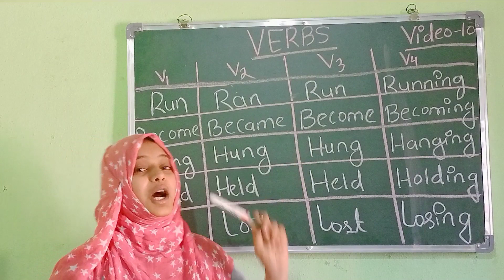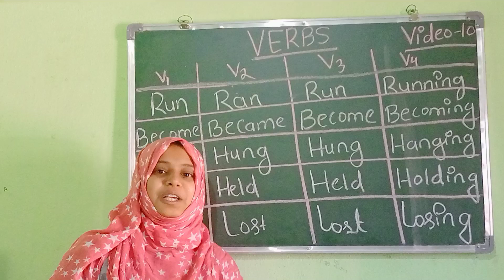VERBS video 10.. English words and meanings..